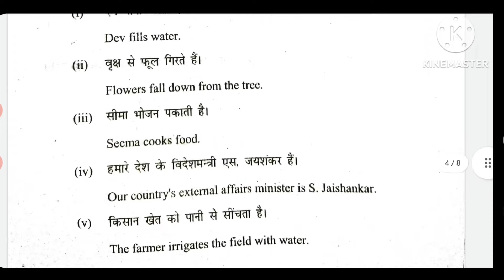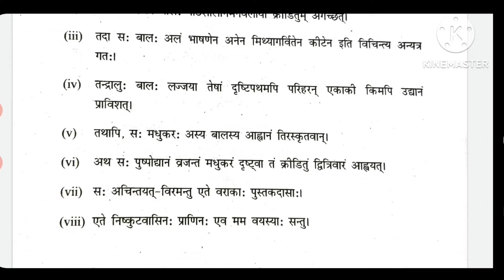Class 9 Sanskrit 🔥 Question paper (4/3/24)🔥very very important question. 💯 Marks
class  9   final term  Sanskrit answer key
  Sanskrit answer key    class  9 answer  all subject updated morning shift
 official Sanskrit answer key     term 2 Sanskrit answer key
 class9  question paper Sanskrit answer key
 evening shift  Sanskrit  question paper classSanskrit answer key     class  9
 final term   Exam   Sanskrit answer key     class9
 Sanskrit answer key     all subject updated morning shift Sanskrit answer key
   Sanskrit answer key     question paper
class  9    final term   Exam Sanskrit answer key
 class  9     Sanskrit answer key
 class  9 Sanskrit answer key     final term Sanskrit answer key
 official Sanskrit answer key     term 2 Sanskrit answer key     class  9 day question paper Sanskrit answer key     evening shift evening shift  question paper class  9
Sanskrit answer key     class  9    final term   Exam Il
    Sanskrit answer key     class  9    Sanskrit answer key
All subject updated morning shift Sanskrit answer key         Sanskrit answer key
question paper class  9    Sanskrit answer key
class  9   Sanskrit  Sanskrit answer key     2023-24
class  9 class  9 Sanskrit answer key   2023-24
 official Sanskrit  Sanskrit answer key    2023-24
question paper Sanskrit answer key     evening shift evening shift
 Social   Sanskrit answer key     class  9
Sanskrit  Sanskrit answer key
question paper class  9   Sanskrit final term  Exam Sanskrit answer key
class  9    Sanskrit final term Sanskrit answer key   2023-24

 class  9 day question paper Sanskrit answer key     evening shift evening shift   Social  question paper class  9
Sanskrit answer key     class  9   Social  final term  Exam
Il   Social   Sanskrit answer key     class  9
Class  9 Social   Sanskrit answer key    2023 with solution/

  अंग्रजी very important questionsSocial
Class  9 Sanskrit Final term Sanskrit answer key    2023 with solution/
 अंग्रजी very important questions
smartstudySanskritsample paper
कक्षा 9 वार्षिक अंग्रजी सेम्पल पेपर
    अंग्रजी सेम्पल पेपर कक्षा 9 सभी विषयों के उत्तर सुबह की पाली में अद्यतन
 अंग्रजीअंग्रजीसैंपल पेपर कक्षा 9
 प्रश्न पत्र कक्षा 9
 वार्षिक परीक्षा अंग्रजीसेम्पल पेपर कक्षा 9
    अंग्रजीसेम्पल पेपर कक्षा 9
 कक्षा 9 अंग्रजीसेम्पल पेपर मध्य सत्र
 कक्षा 9 कक्षा 9 अंग्रजीसेम्पल पेपर
  आधिकारिक अंग्रजीसेम्पल पेपर टर्म 2 अंग्रजीसेम्पल पेपर
  कक्षा 9 प्रश्न पत्र अंग्रजीसेम्पल पेपर
  शाम की पाली अंग्रजीप्रश्न पत्र कक्षा अंग्रजीसेम्पल पेपर कक्षा 9
  अंग्रजीसेम्पल पेपर सभी विषय अद्यतन सुबह की पाली अंग्रजीसेम्पल पेपर
    अंग्रजीसेम्पल पेपर प्रश्न पत्र
 कक्षा 9 वार्षिक परीक्षा अंग्रजीसेम्पल पेपर
  कक्षा 9 अंग्रजीसेम्पल पेपर